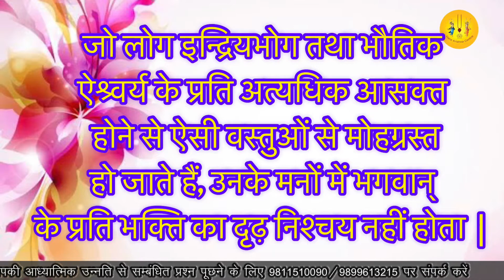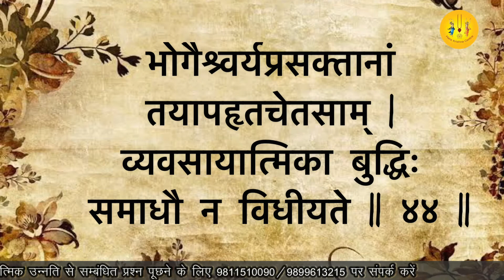Bhagavad Gita | Chapter 2 | Verse 44 | HG Vichitra Krishna Prabhuji